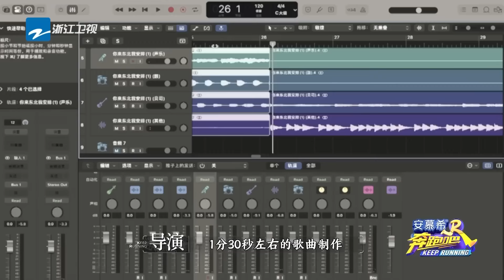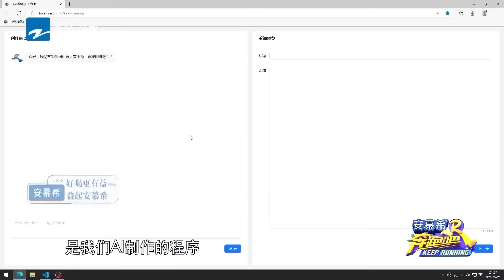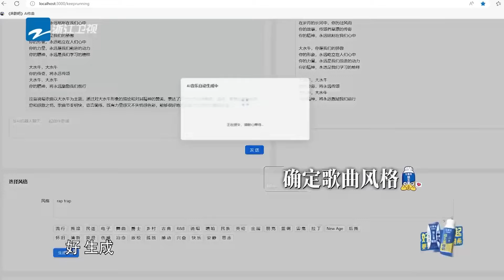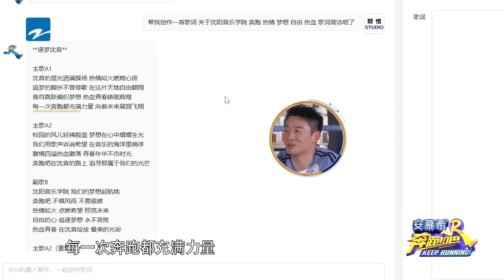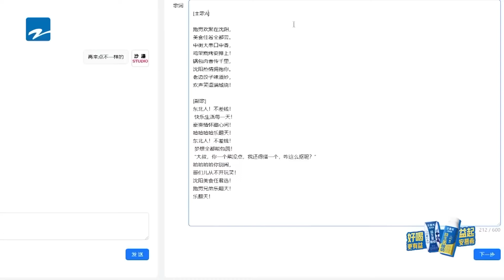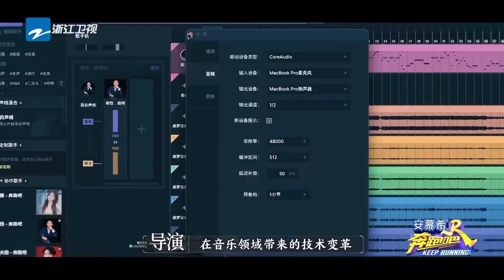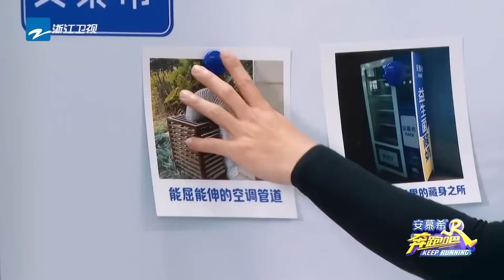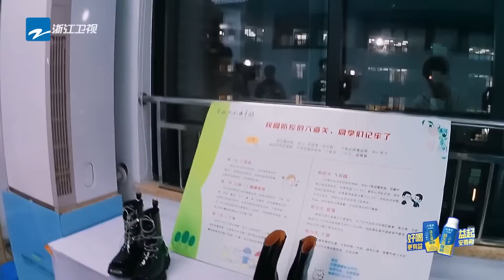为什么要加班！！周深范丞丞天选加班人 俩人在一起简直就是“人形弹幕机” 平等的“吐槽”每一个人2024精选特辑|奔跑吧12